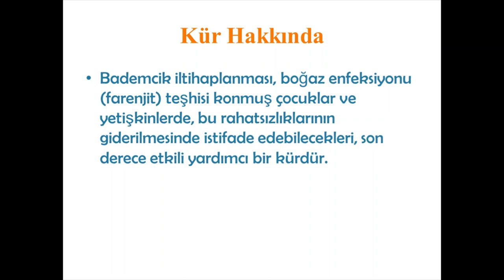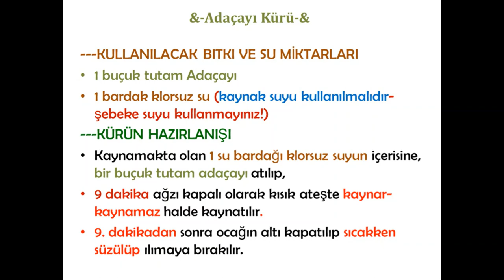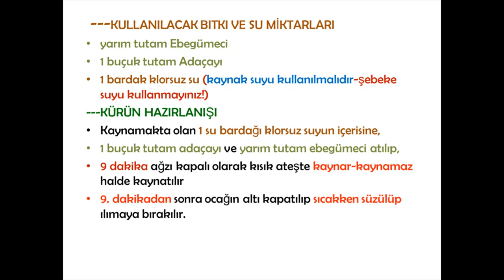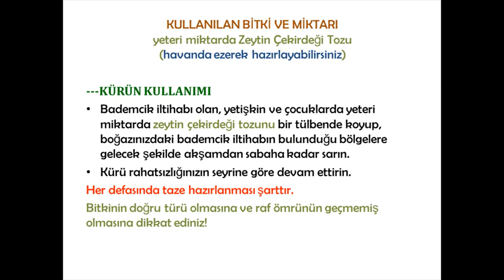BOĞAZ ENFEKSİYONU VE FARANJİTE KARŞI MUCİZEVİ Adaçayı ~ Ebegümeci Kürü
BOĞAZ ENFEKSİYONLARI - BADEMCİK İLTİHAPLANMASI ve FARANJİTE KARŞI BİTKİSEL YARDIMCI KÜR
HASTALIK HAKKINDA ÖNEMLİ UYARI VE TAVSİYELER
Haftada birkaç defa adaçayı gargarasını tekrarlamak, bademcik iltihaplanması, boğaz enfeksiyonlarına (farenjit) oluşumuna karşı da gerçek bir koruyucu ve önleyicidir.
Adaçayı hem doğal bir antibiyotik hem de doğal bir öksürük engelleyicidir.
Adaçayı kürü çeşitli nedenlerle oluşan balgamı atılmasında son derece etkilidir.
Adaçayı gargarasının gribe karşı koruyucu ve geniz akıntısını önlemede katkısı vardır
Adaçayı gargarası ile çocuklarınızın antibiyotik kullanmasının önüne geçerek,
Antibiyotiğin;
Çocuklarınızın boy gelişimi olan zararlı etkisini
Çocuklarınızın bağırsaklarındaki iyi bakterileri öldürerek onların bağırsak florasını bozup sağlıklı beslenmelerini engellemesini bertaraf etmiş olursunuz.
KÜRLERİ UYGULARKEN DİKKAT EDİLMESİ GEREKENLER
Faranjit ve bademcik problemi olanların kürleri uygularken sigara ve asitli içeceklerden (kola, soda, maden suyu gibi) özellikle uzak durmaları gerekir. Buna paralel olarak diş ve ağız temizliğine de özen göstermek gerekir. Yemeklerden sonra mutlaka dişlerinizi fırçalayınız. Uygulamalarda belirtilen gargaraları mutlaka dişlerinizi fırçaladıktan sonra yapınız. Boğaz enfeksiyonu,  bademcik iltihaplanması ve faranjit vb. rahatsızlıklar özellikle çocuklarda kalp romatizmasını tetikleyebilir bu yüzden çok ciddiye alınmalıdır.
&-Adaçayı Kürü-&
---KULLANILACAK BITKI VE SU MİKTARLARI
 1 buçuk tutam Adaçayı
 1 bardak klorsuz su (kaynak suyu kullanılmalıdır-şebeke suyu kullanmayınız!)
---KÜRÜN HAZIRLANIŞI
Kaynamakta olan 1 su bardağı klorsuz suyun içerisine,                                              1 buçuk tutam adaçayı atılıp,
9 dakika ağzı kapalı olarak kısık ateşte kaynar-kaynamaz halde kaynatılır.
9. dakikadan sonra ocağın altı kapatılıp sıcakken süzülüp ılımaya bırakılır.
--- KÜRÜN KULLANIMI
Ilıdıktan sonra, 1 ay boyunca sabah kahvaltı sonrası dişlerin fırçalanmasından sonra, gün içinde ve gece yatmadan önce olmak üzere 3 kez gargarası yapılmalıdır.
Gargara esnasında veya sonrasında kullanılan adaçayı yutulmamalıdır!
 Ayrıca 1 ay boyunca günde 1 çay bardağı adaçayı içilir.
Hazırlanan gargara 24 saat bozulmadan banyo dolabınızda durabilir.
En doğru uygulama şekli akşam yatağa gitmeden önce ve sabah kalkıldığında kahvaltı sonrası dişlerin fırçalanmasından sonra yapılmalıdır.
Her defasında taze hazırlanması şarttır. Damak tadına uygun olması için şeker vb. herhangi bir katkı maddesi ilave edilmemelidir!
Bitkinin doğru türü olmasına ve raf ömrünün geçmemiş olmasına dikkat ediniz!
KRONİKLEŞMİŞ BOĞAZ ENFEKSİYONLARI - BADEMCİK İLTİHAPLANMASI ve FARANJİTE KARŞI KÜR
&-Adaçayı-Ebegümeci Kürü-&
 yarım tutam Ebegümeci
---KÜRÜN HAZIRLANIŞI
Kaynamakta olan 1 su bardağı klorsuz suyun içerisine,
1 buçuk tutam adaçayı ve yarım tutam ebegümeci atılıp,
9 dakika ağzı kapalı olarak kısık ateşte kaynar-kaynamaz halde kaynatılır
9. dakikadan sonra ocağın altı kapatılıp sıcakken süzülüp ılımaya bırakılır.
--- KÜRÜN KULLANIMI
YETİŞKİNLERDE VE ÇOCUKLARDA ALTERNETİF BADEMCİK ENFEKSİYONU KÜRÜ
&-Zeytin Çekirdeği Tozu Kürü-&
KULLANILAN BİTKİ VE MİKTARI
yeteri miktarda Zeytin Çekirdeği Tozu  (havanda ezerek hazırlayabilirsiniz)
---KÜRÜN KULLANIMI
Bademcik iltihabı olan, yetişkin ve çocuklarda yeteri miktarda zeytin çekirdeği tozunu bir tülbende koyup, boğazınızdaki bademcik iltihabın bulunduğu bölgelere gelecek şekilde akşamdan sabaha kadar sarın.
Kürü rahatsızlığınızın seyrine göre devam ettirin.
Her defasında taze hazırlanması şarttır.
ki bilgilerle kendi kendinizi tedavi etmeye kalkışmayınız!
PROF. DR. İBRAHİM A. SARAÇOĞLU’NUN RESMİ WEB SİTESİ ADRESİ ve ÇAĞRI MERKEZİNİN TELEFONU